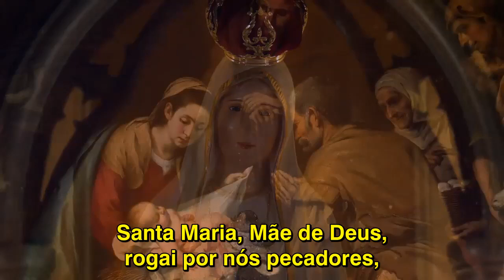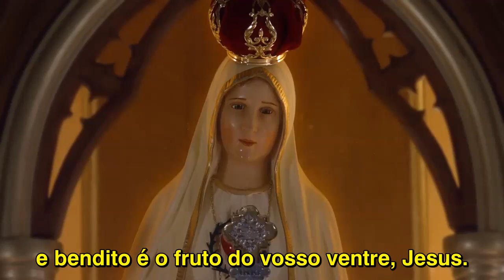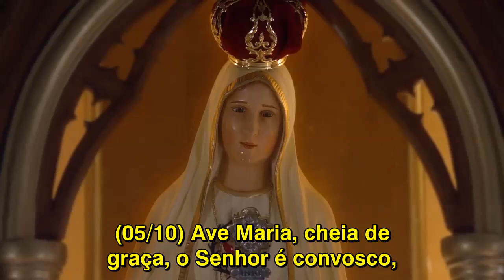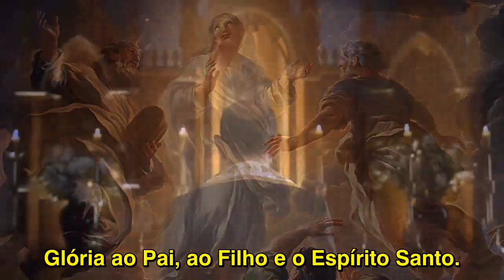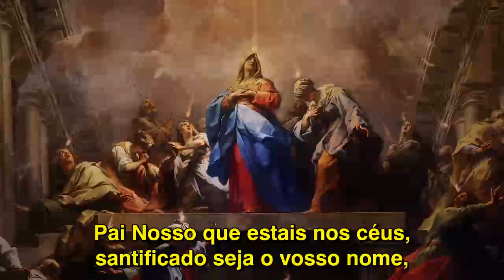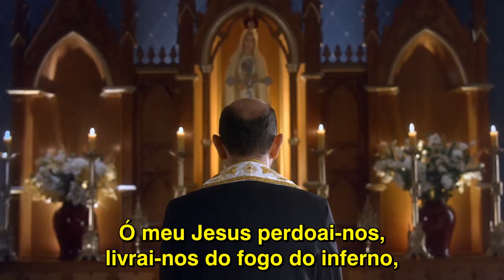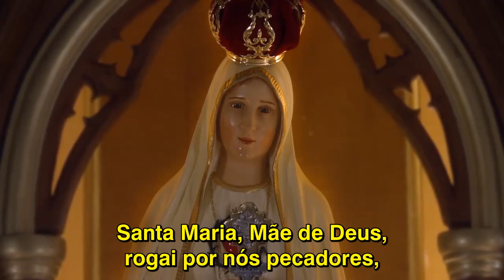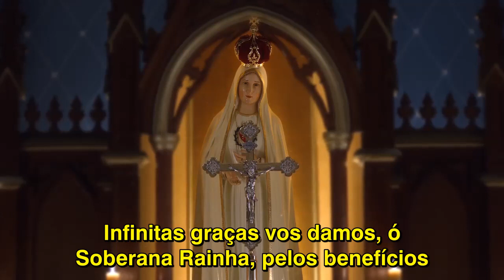25/08/23 - Reze o rosário com o Padre Paulo Ricardo ❤️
25/08/23 - Reze o santo rosário com o Padre Paulo Ricardo! São 4 mistérios, com legendas.

Primeiro Mistério Gozoso: Anunciação a Maria

«No sexto mês, o anjo Gabriel foi enviado por Deus a uma cidade da Galiléia, chamada Nazaré, a uma virgem desposada com um homem que se chamava José, da casa de Davi e o nome da virgem era Maria» (Lc 1, 26-27).

Segundo Mistério Gozoso: Visitação de Nossa Senhora a sua prima Isabel

«Naqueles dias, Maria se levantou e foi às pressas às montanhas, a uma cidade de Judá. Entrou em casa de Zacarias e saudou Isabel. Ora, apenas Isabel ouviu a saudação de Maria, a criança estremeceu no seu seio; e Isabel ficou cheia do Espírito Santo. E exclamou em alta voz: 'Bendita és tu entre as mulheres e bendito é o fruto do teu ventre'» (Lc 1, 39-42).

Terceiro Mistério Gozoso: Nascimento de Jesus

«Naqueles tempos apareceu um decreto de César Augusto, ordenando o recenseamento de toda a terra. Este recenseamento foi feito antes do governo de Quirino, na Síria. Todos iam alistar-se, cada um na sua cidade. Também José subiu da Galiléia, da cidade de Nazaré, à Judéia, à Cidade de Davi, chamada Belém, porque era da casa e família de Davi,  para se alistar com a sua esposa Maria, que estava grávida. Estando eles ali, completaram-se os dias dela. E deu à luz seu filho primogênito, e, envolvendo-o em faixas, reclinou-o num presépio; porque não havia lugar para eles na hospedaria» (Lc 2, 1-7).

Quarto Mistério Gozoso: Apresentação do Menino Jesus no Templo

«Completados que foram os oito dias para ser circuncidado o menino, foi-lhe posto o nome de Jesus, como lhe tinha chamado o anjo, antes de ser concebido no seio materno. Concluídos os dias da sua purificação segundo a Lei de Moisés, levaram-no a Jerusalém para o apresentar ao Senhor, conforme o que está escrito na lei do Senhor: Todo primogênito do sexo masculino será consagrado ao Senhor; e para oferecerem o sacrifício prescrito pela lei do Senhor, um par de rolas ou dois pombinhos.» (Lc 2, 21-24).

Quinto Mistério Gozoso: Perda e encontro do Menino Jesus no Templo

«Seus pais iam todos os anos a Jerusalém para a festa da Páscoa. Tendo ele atingido doze anos, subiram a Jerusalém, segundo o costume da festa. Acabados os dias da festa, quando voltavam, ficou o menino Jesus em Jerusalém, sem que os seus pais o percebessem... Três dias depois o acharam no templo, sentado no meio dos doutores, ouvindo-os e interrogando-os. Todos os que o ouviam estavam maravilhados da sabedoria de suas respostas» (Lc 2, 41-47).

1º Mistério Luminoso: Batismo de Jesus no rio Jordão

«Depois que Jesus foi batizado, saiu logo da água. Eis que os céus se abriram e viu descer sobre ele, em forma de pomba, o Espírito de Deus. E do céu baixou uma voz: 'Eis meu Filho muito amado em quem ponho minha afeição'» (Mt 3, 16-17).

2º Mistério Luminoso: Auto-revelação de Jesus nas Bodas de Caná

«Três dias depois, celebravam-se bodas em Caná da Galiléia, e achava-se ali a mãe de Jesus. Também foram convidados Jesus e os seus discípulos. Como viesse a faltar vinho, a mãe de Jesus disse-lhe: 'Eles já não têm vinho'. Respondeu-lhe Jesus: 'Mulher, isso compete a nós? Minha hora ainda não chegou'. Disse, então, sua mãe aos serventes: 'Fazei o que ele vos disser'». (Jo 2, 1-5)

3º Mistério Luminoso: Anúncio do Reino de Deus

«Completou-se o tempo e o Reino de Deus está próximo; fazei penitência e crede no Evangelho». (Mc 1, 15)

4º Mistério Luminoso: Transfiguração de Jesus

«Seis dias depois, Jesus tomou consigo Pedro, Tiago e João, seu irmão, e conduziu-os à parte a uma alta montanha.Lá se transfigurou na presença deles: seu rosto brilhou como o sol, suas vestes tornaram-se resplandecentes de brancura» (Mt 17, 1-2).

5º Mistério Luminoso: Instituição da Eucaristia

«Durante a refeição, Jesus tomou o pão, benzeu-o, partiu-o e o deu aos discípulos, dizendo: 'Tomai e comei, isto é meu corpo'» (Mt 26, 26)

1º Mistério Doloroso: Agonia de Jesus no Horto

«Retirou-se Jesus com eles para um lugar chamado Getsêmani e disse-lhes: 'Assentai-vos aqui, enquanto eu vou ali orar'. E, tomando consigo Pedro e os dois filhos de Zebedeu, começou a entristecer-se e a angustiar-se. Disse-lhes, então: 'Minha alma está triste até a morte. Ficai aqui e vigiai comigo'. Adiantou-se um pouco e, prostrando-se com a face por terra, assim rezou: 'Meu Pai, se é possível, afasta de mim este cálice! Todavia não se faça o que eu quero, mas sim o que tu queres'» (Mt 26, 36-39).

2º Mistério Doloroso: Flagelação de Jesus

«Então lhes soltou Barrabás; mas a Jesus mandou açoitar, e o entregou para ser crucificado» (Mt 27,26).

3º Mistério Doloroso: Coroação de Espinhos

«Os soldados do governador conduziram Jesus para o pretório e rodearam-no com todo o pelotão. Arrancaram-lhe as vestes e colocaram-lhe um manto escarlate. Depois, trançaram uma coroa de espinhos, meteram-lha na cabeça e puseram-lhe na mão uma vara. Dobrando os joelhos diante dele, diziam com escárnio: 'Salve, rei dos judeus!'» (Mt 27, 27-29).